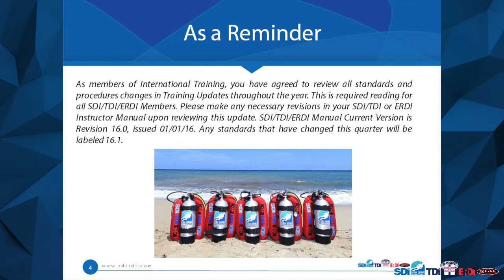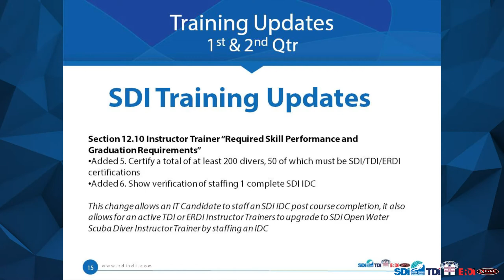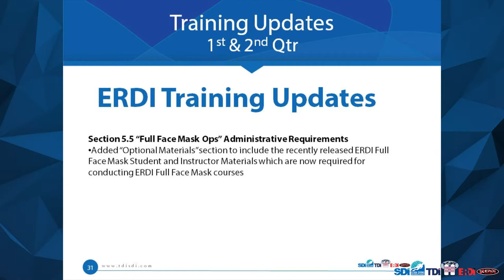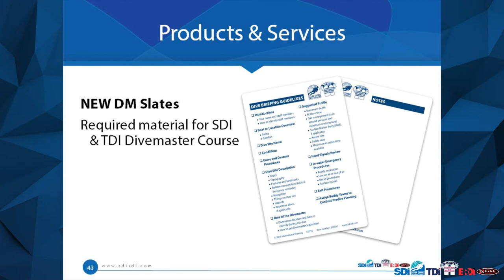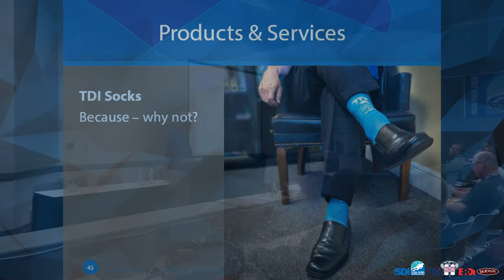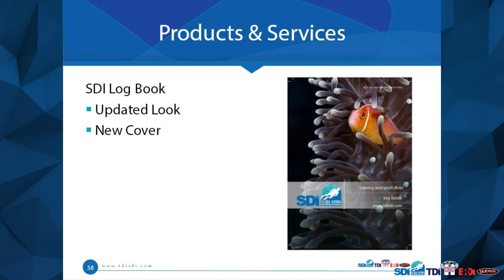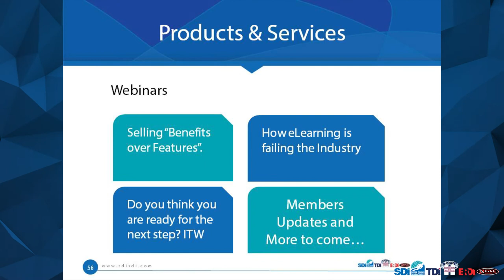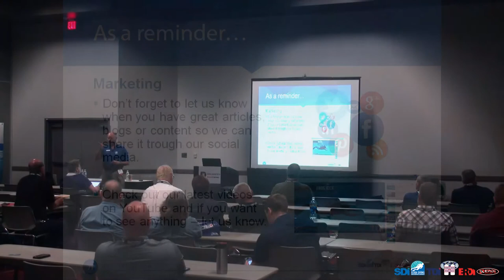Members Update – SDI TDI ERDI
This seminar is of value to all SDI, TDI, ERDI members. We’ve got a few surprises that we’re excited to tell you all about in our 3rd Quarter update. The seminar is open to all SDI, TDI, ERDI members for you to learn all about the newest changes with training standards, teaching materials, products and a virtual tour of the new website. A must-attend for all MEMBERS.

*Please note that translations in all of our materials are created by a process that utilizes translators in combination with automatically generated content. We make efforts to verify these translations, but we apologize for any inaccuracies in the words or phrases. We appreciate feedback and suggested edits to our materials.